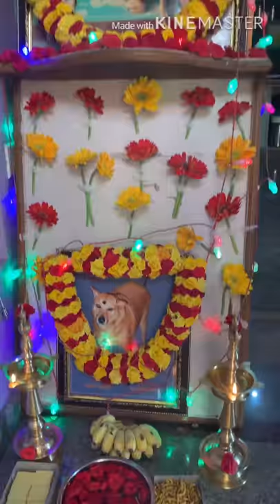Tiger - 5th Year Death anniversary...!!!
"A dog is the only thing on earth that loves you more than he loves himself”...!!!